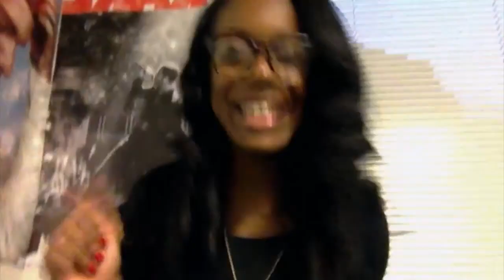1 MONTH UPDATE: True Glory Virgin Brazilian Loose Body Wave! + New Video/Tag COMING SOON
I just came from the salon and thought it would be a great idea to update you guys on how the hair is holding up after a month!